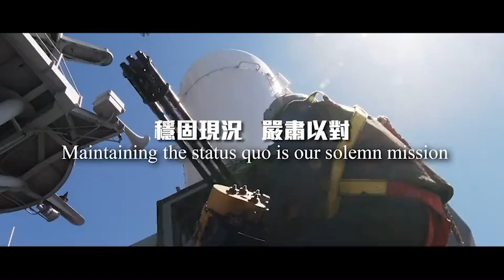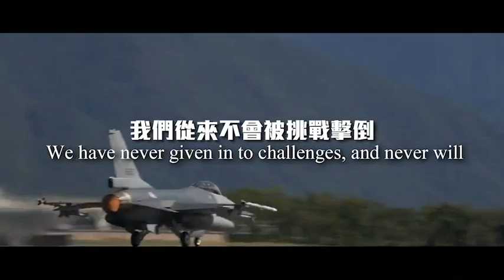[ENG] Taiwan Defence Min. releases new video of drills dubbed "Holding the Median Line" 🇹🇼